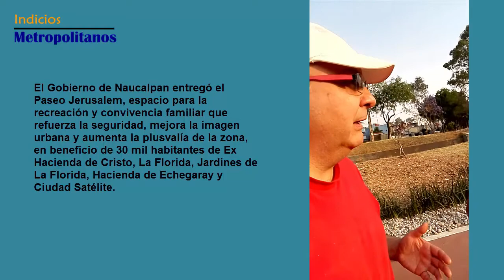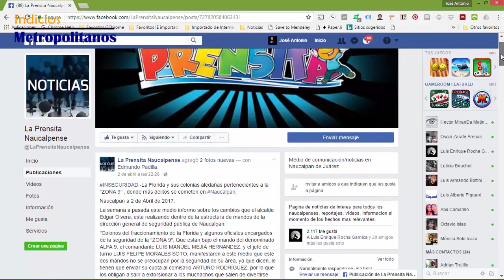Clareando Notas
En fechas recientes, se hicieron públicas algunas difamaciones a personas habitantes del fraccionamiento La Florida, Naucalpan. Una de las señaladas fue el Cmdte. Luis Mejía, Alfa de la Zona 9.
En este video, algunos vecinos de la localidad exponen sus puntos de vista acerca de ese tema así como de la rehabilitación de las riberas del Río Chico de los Remedios, llamado ahora ese espacio como "Paseo Jerusalem".